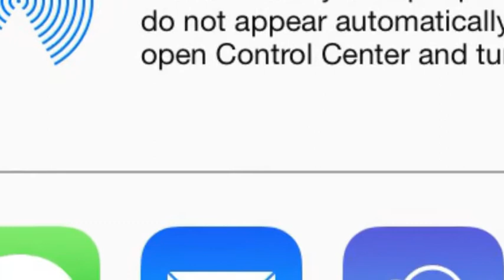Get Off Your Donkey!